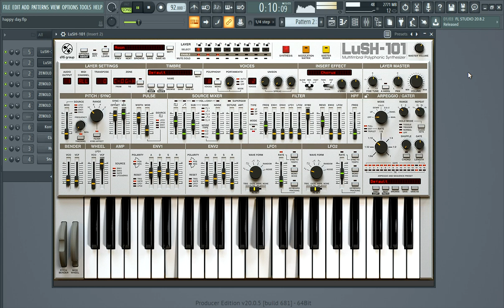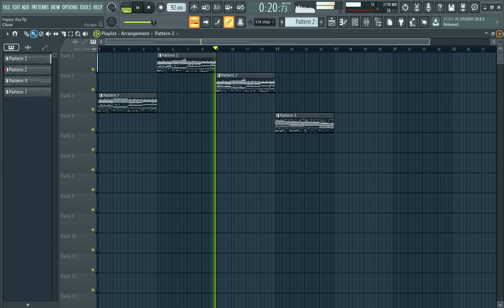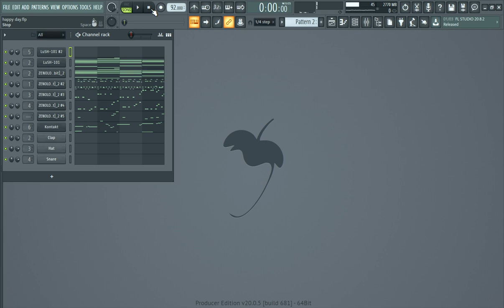Smooth Jazz Music Made With FL Studio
buy many other plugins